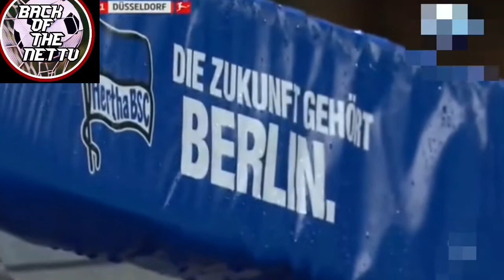Vladimir Darida Is Underrated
Vladimir Darida is a Czech midfielder playing for Hertha berlin in Germany
He is one of the most underrated midfielders in the bundesliga hope you
My video about him